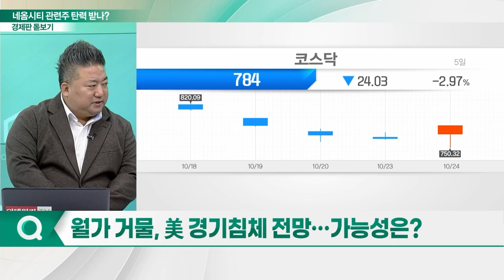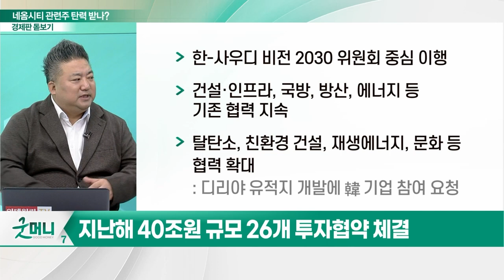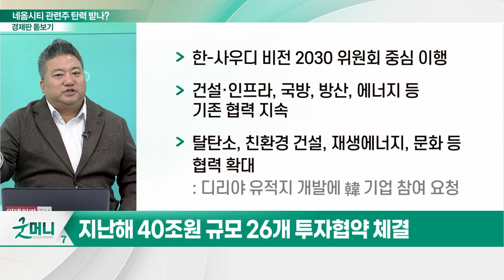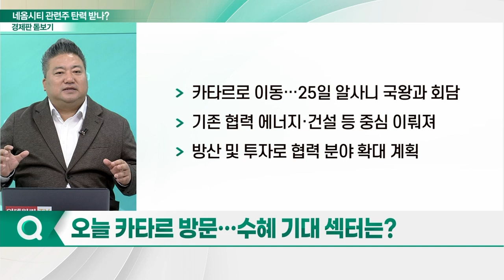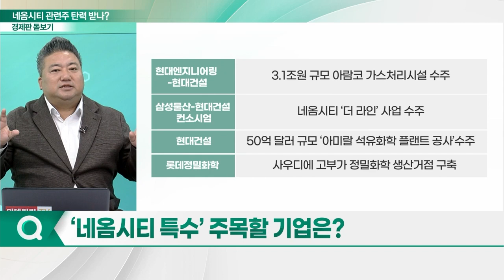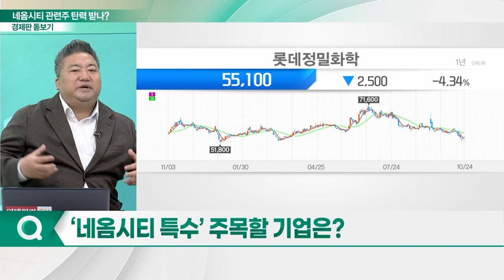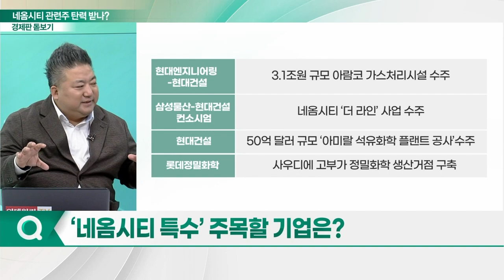尹 대통령 ‘중동’ 순방 네옴시티 관련주 탄력 받나?_경제판 돋보기 (20231025)